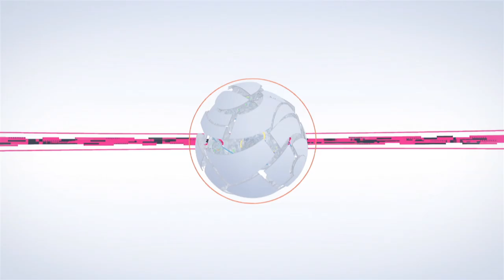Digimon Story Cyber Sleuth - Announcement Trailer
Digimon Story Cyber Sleuth is localized and coming in 2016 on PlayStation 4 and PlayStation Vita!

Set in the near future, the line between the real and digital worlds is blurred. Logging into cyberspace is part of everyday life. For one teenager, a harmless on-line chat spawns a chance encounter with a mysterious hacker. Little did this teen know, this brief meeting would lead to a digi-monumental adventure.